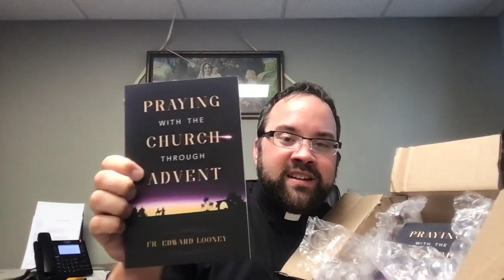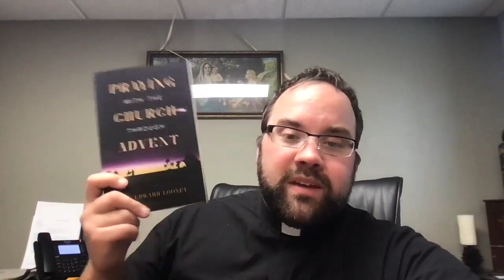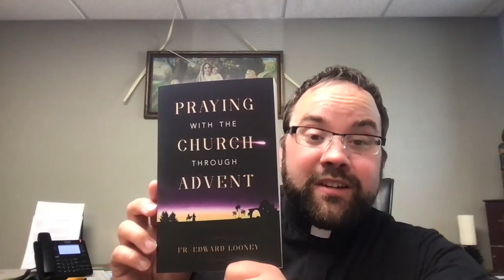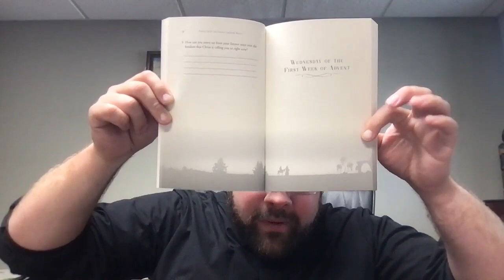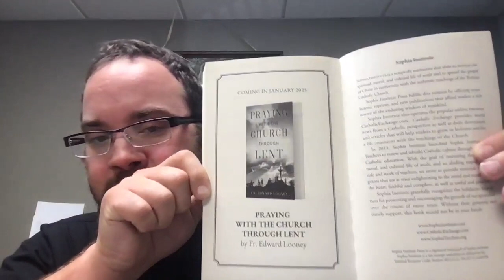Fr. Edward Unboxes His New Book-Praying with the Church Through Advent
Join Fr. Edward Looney as he shares about his Advent devotional book, Praying with the Church Through Advent. He also reads the Introduction to the book.